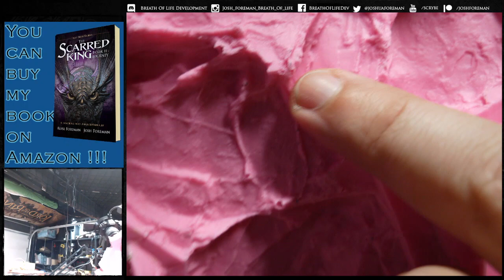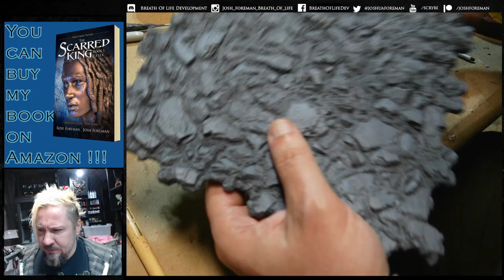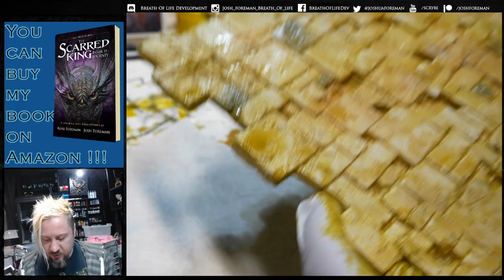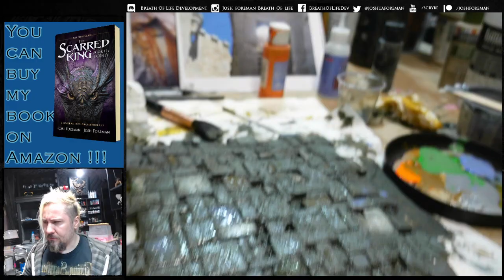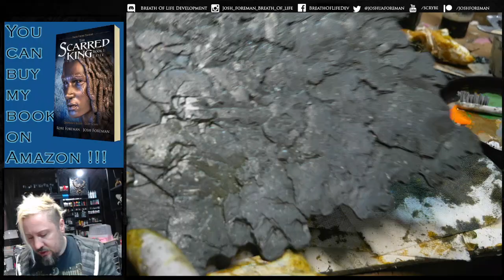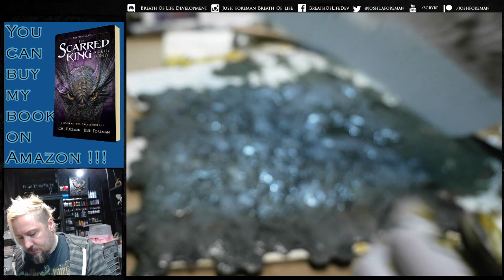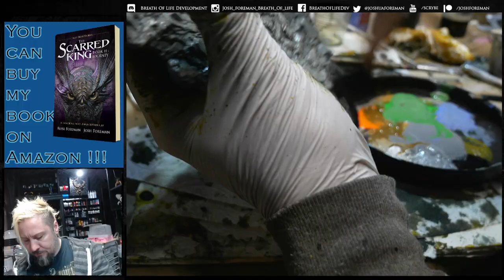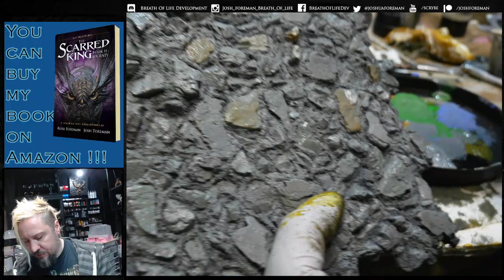The Crafty Creative with Josh Foreman! Painting Realistic Terrain Rocks!